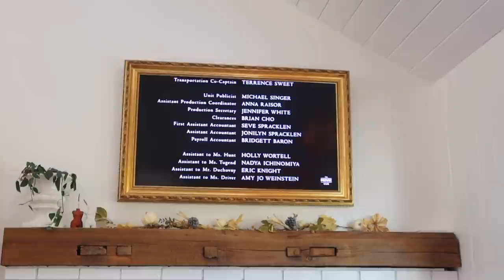GETTING A PUPPY? + DECORATE WITH US | VLOGMAS DAY 2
VLOGMAS DAY 2 - We've got puppy fever and decorate our house in 100ft of real garland!